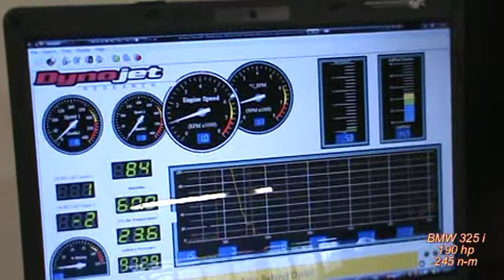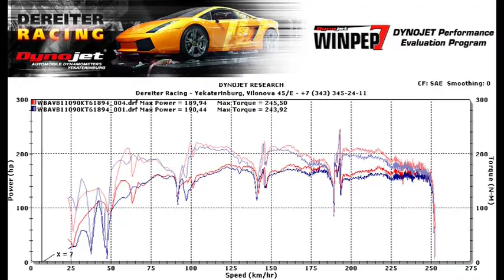Dyno BMW 325i 440 by Dereiter Racing (Yekaterinburg, Russia)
Europian car